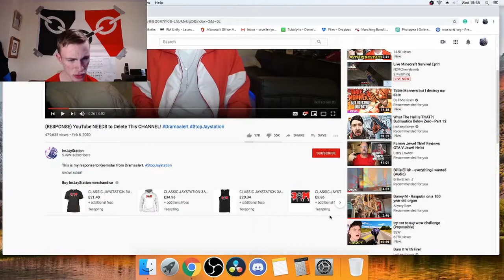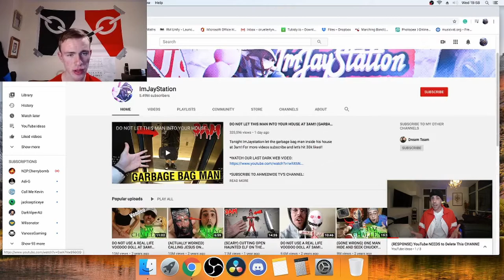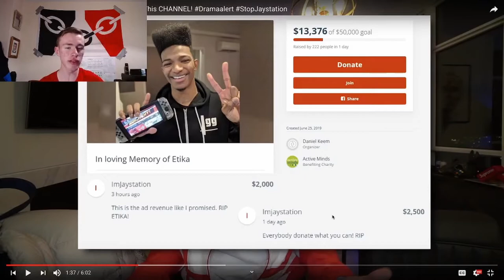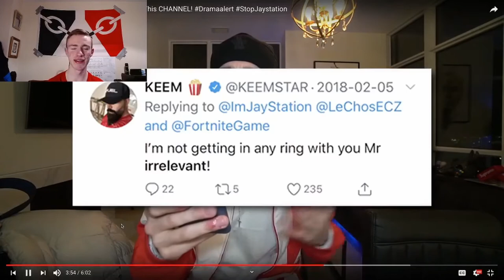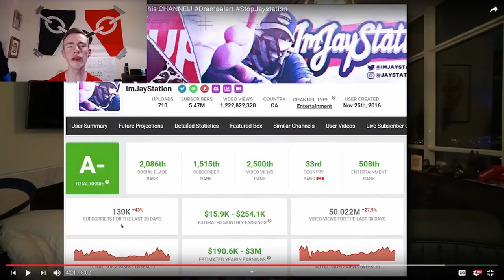Jaystation | CruellerLynx Reacts